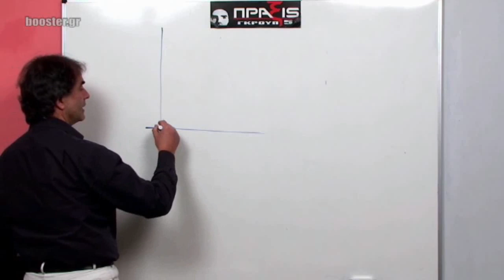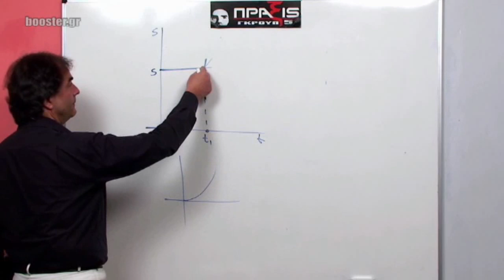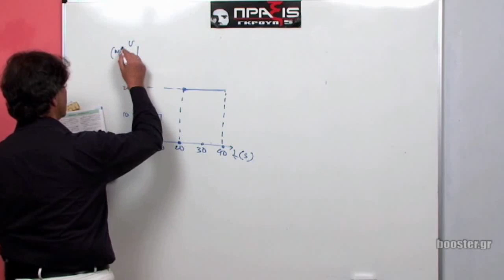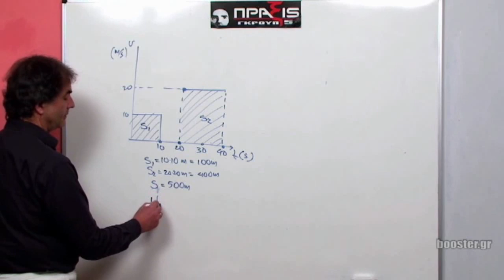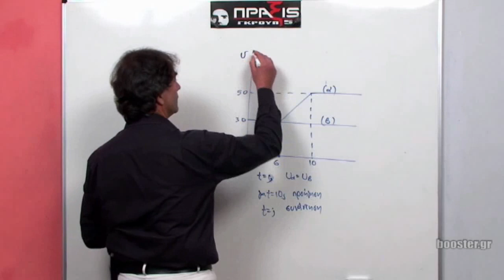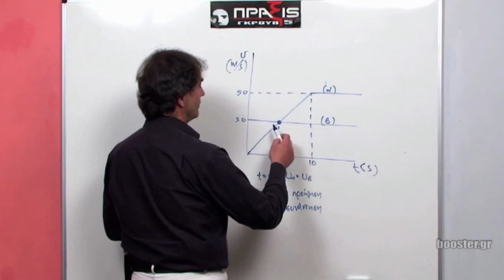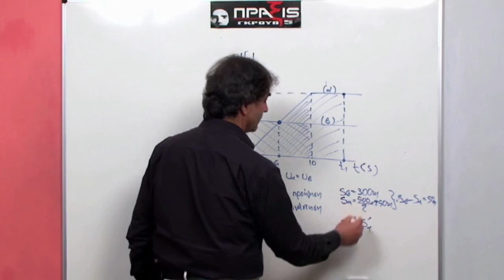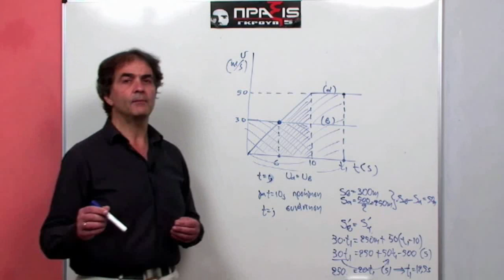Α' Λυκείου Φυσική μάθημα 4Β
Α' Λυκείου - Φυσική Μάθημα 4Β Ασκήσεις με διαγράμματα Μέρος 2ο